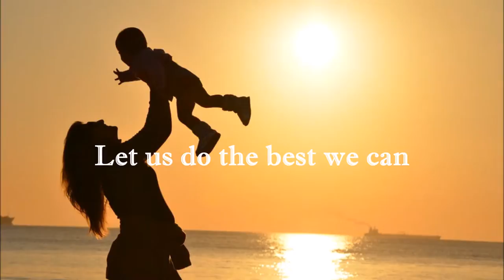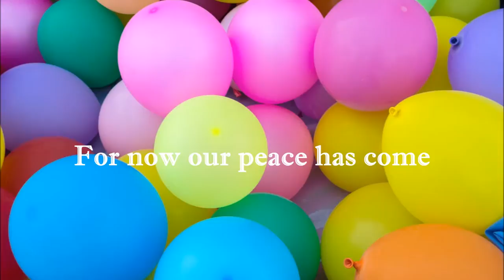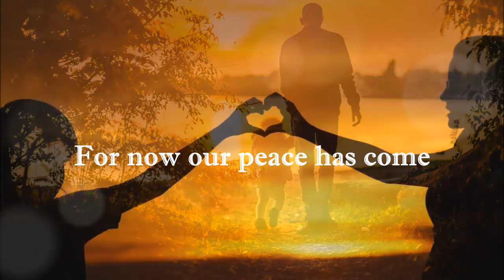Let the children sing | Padraig Lynch (HQ video)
This song was inspired by a longing for peace in a land that has known more than its fair share of troubles. In particular, I wrote it at the time of the disturbances and protests around the 'Holy Cross' primary school in Belfast. The experience was evidently traumatic and distressful for the children, their parents and their pastor Aidan. It is a song of joy and of hope for a lasting peace.

Lyrics:
Chorus
Let the children sing Hurrah,
Let the people dance for joy,
Let each neighbour hold a hand,
For now our peace has come.

From the Foyle up to the Bann,
From Belfast to Strabane,
From Derry to Drumcree,
From the mountains to the sea.

Chorus

To see our children play,
Young Bill and Paddy they,
No more each other kill,
Of death we’ve had our fill.

Chorus

So let us make our peace,
Whatever our beliefs,
For the children of this land,
Let us do the best we can.

Chorus

Chorus